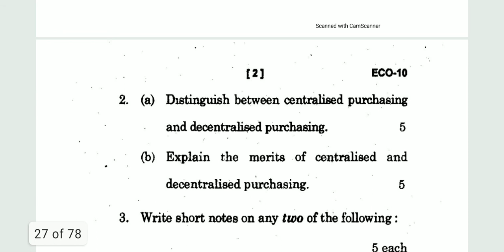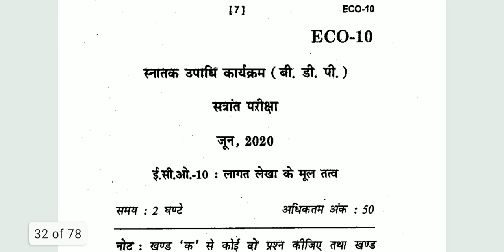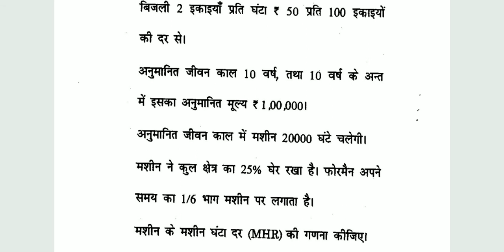IGNOU ECO-10 ELEMENTS OF COSTING, PREVIOUS YEAR QUESTION PAPER JUNE 2020 (ENGLISH/HINDI)